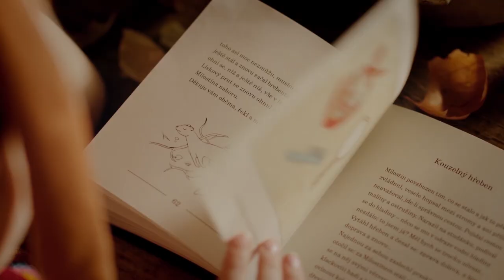Martin i magiczny las - trailer pl